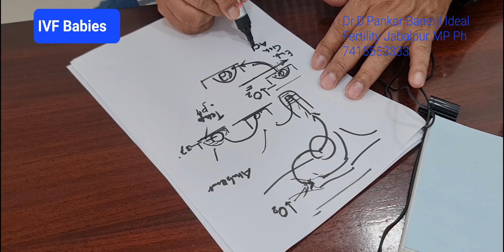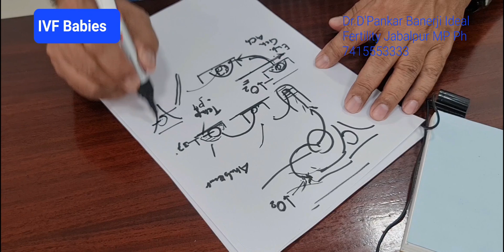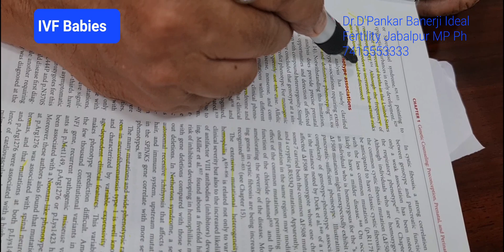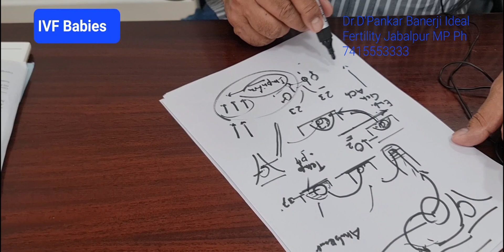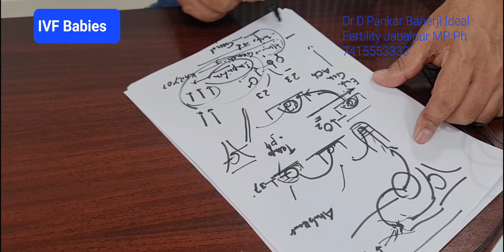IVF Babies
Ref : Genetic Disorders and the Fetus, Diagnosis, Prevention and Treatment. 8th edition by A. Milunsky IVFBabies: There are many thoughts and opinions which are prevalent in public, that pregnancy or babies created through ivf technology may not be as good as natural ones or may have some problems. These things are things are prevalent since the beginning of first test tube baby born in 1978. But but but as time passed and retrospectively we see the babies born through this technology the chances of abnormal babies or genetic abnormalities are almost same as natural pregnancy.

1. Full time In-house Embryologists A.Dr. Rinku Banerji, a qualified pathologist and Embryologis( Master in Clinical EMB from Leeds UK, and, B. Ms.Ishani Banerji,  a qualified Embryologist( Masters in clinical emb from Leeds UK and DNA molecular biologist. They maintain the quality control of IVF lab 24x7., Thus better blastocyst conversion and best IVF success rate.
2. All investigations like Follicular monitoring, hormone blood tests at one place. You don't have to go anywhere.
3. Ovum pickup, embryology, embryo transfer, embryo freezing, egg freezing, male infertility checkup, TESA, ICSI are at one place.
4. Endoscopic procedures, Monitoring of early pregnancy at one place, with facility of first trimester screen, NT scan, Target scan and amniocentesis and CVS.